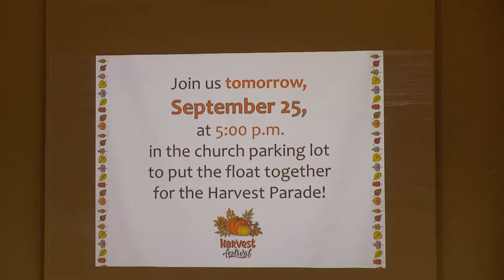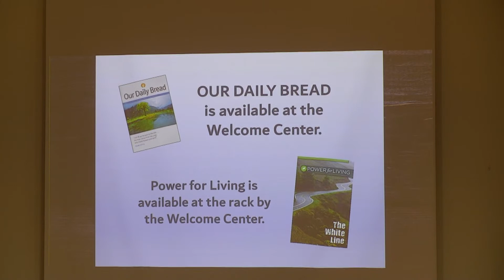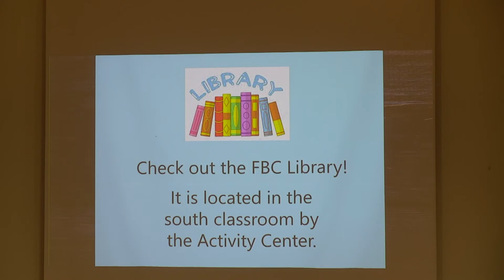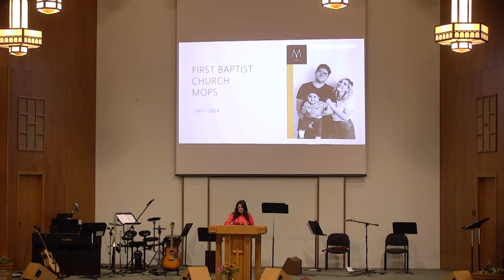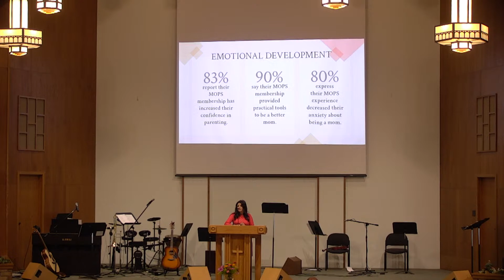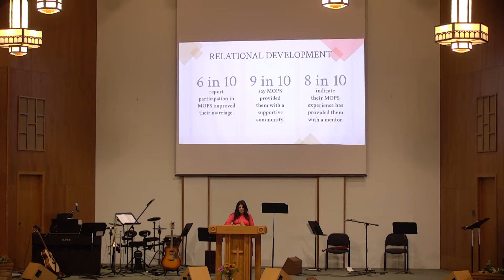The Master of Misfortune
Dr. Steve on John 9